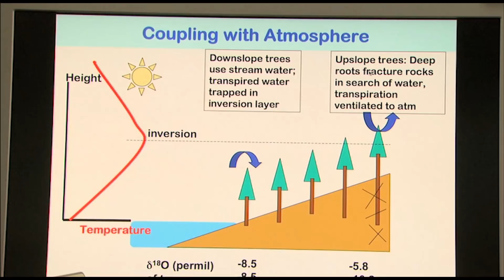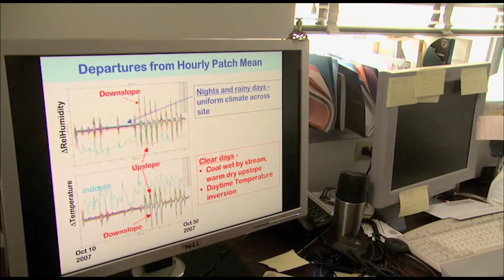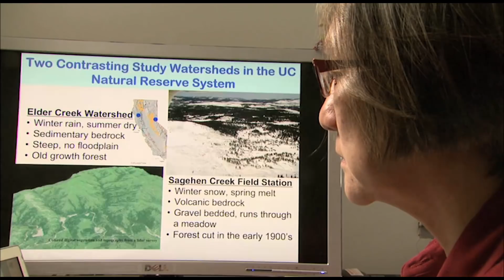Tracking Water in California's Redwoods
A team of researchers strives to understand the hydrological cycle in a California Redwood forest, using advanced technology to track the life cycle of water in the forest; where it comes from, how long it stays and how it is used by the forest ecosystem. Series: "Sustainable California" [6/2017] [Show ID: 32515]